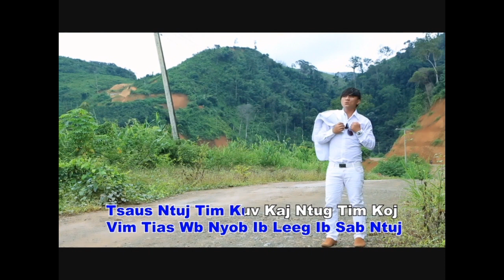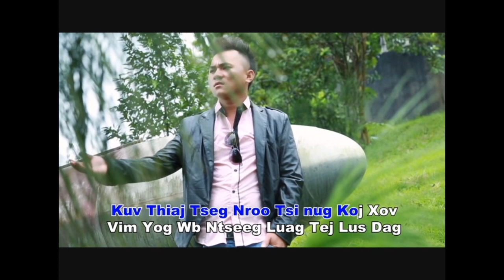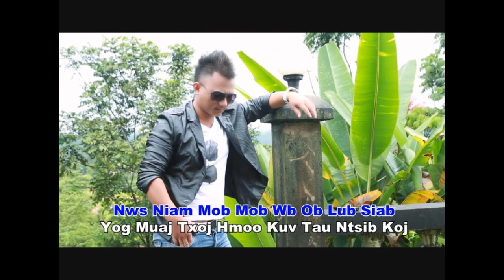Vim Wb Nyob Ib Leeg Sab Ntuj By CHENG LOR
NKAUJHNUB PRODUCTION
Cheng Lor Yog Peb Ib Tug Tub Hu Nkauj Zoo Thiab Kho Siab Xav Tau Sau Rau Peb Txau Siab Yuav Xa Rau Koj Kom Sai Li Sai Tau Email